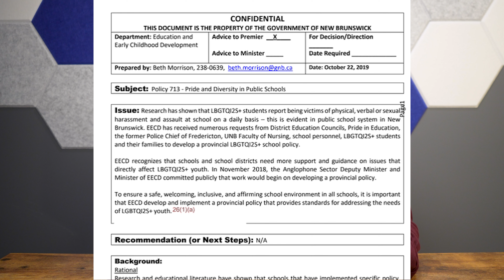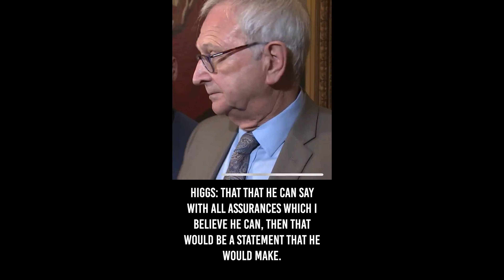Blaine Higgs' Cruelest Act: Policy 713